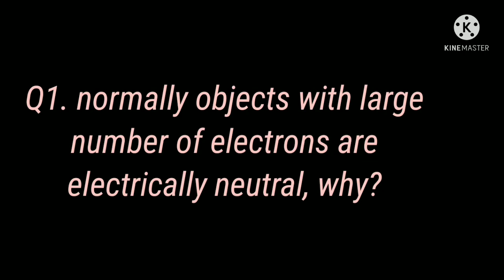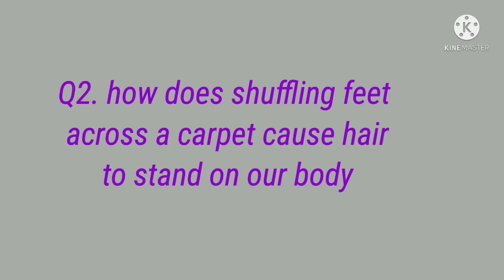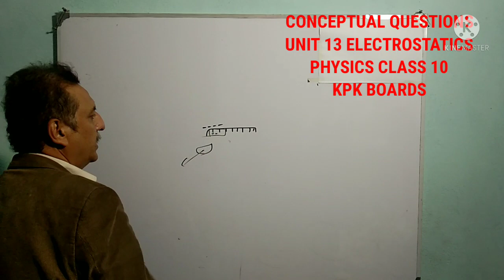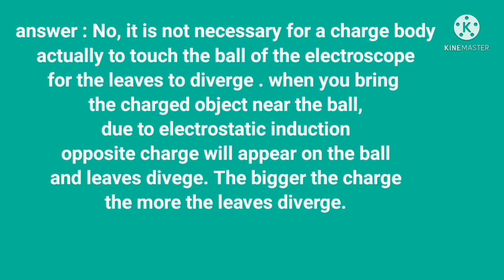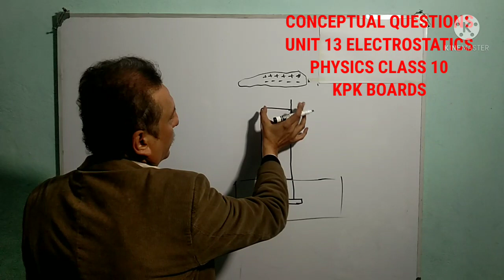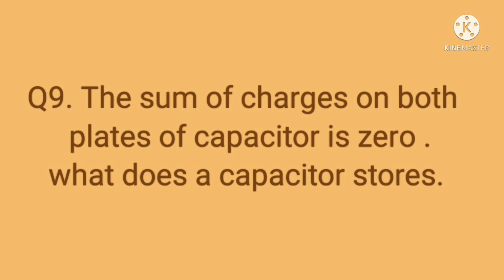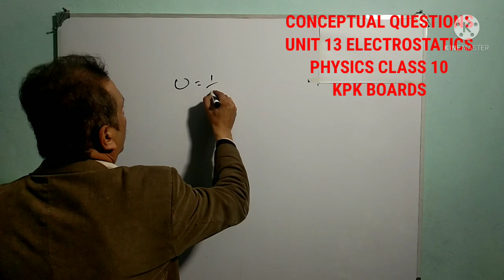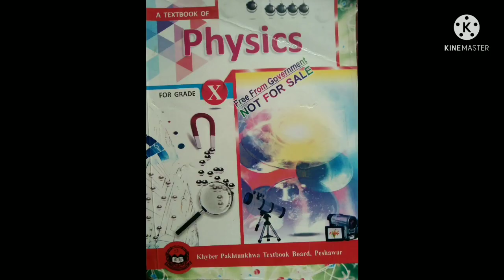CONCEPTUAL QUESTIONS UNIT 13 "ELECTROSTATICS " PHYSICS CLASS 10 KPK BOARDS .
in this video we will discuss all conceptual questions of unit 13 electrostatics these conceptual questions are taken from book  of physics class 10 kpk boards.
all conceptual questions are discussed in detail.
Q1. normally objects with large
 number of electrons are
electrically neutral, why?
Q2. how does shuffling feet
 across a carpet cause hair
 to stand on our body
Q3. why neutral objects are always
attracted by charged objects ?
 not repelled.
Q4. why the pieces of paper initially
attracted by charged  comb
fly away when touch it?
Q5. is it necessity for a charged body
actually touch the ball of the electroscope
for the  leaves to diverge?
defend  your answer
Q6. why electrostatic painting is
better than conventional painting?
Q7. why are rods normally at  a higher
elevation then the buildings
they protect.
Q8. what would happen if two insulating
 plates were  used instead of
conducting plates to
 construct a capacitor?
Q9. The sum of charges on both
 plates of capacitor is zero .
what does a capacitor stores.
Q10. if you wish to store a large amount of energy in a capacitor would you connect capacitors  in series or parallel explain
physicsclass10